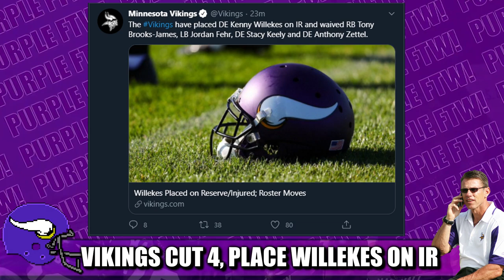Vikings Cut 4 Players, Place Willekes to IR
The Minnesota Vikings began making their cuts as the 53 man deadline approaches on Saturday. They parted ways with defensive ends Anthony Zettel and Stacy Keely, linebacker Jordan Fehr, and running back Tony Brooks-James. They also placed rookie defensive end Kenny Willekes on injured reserve.